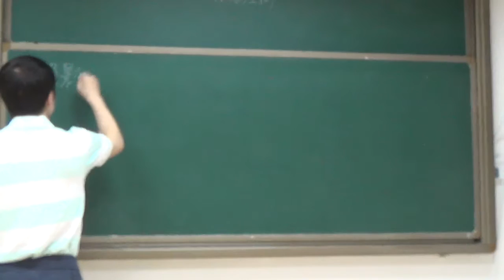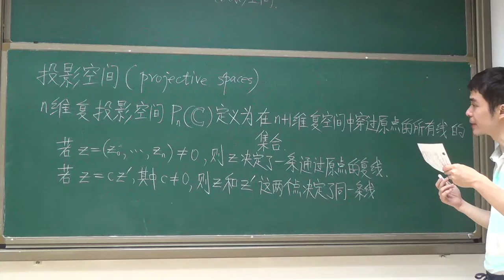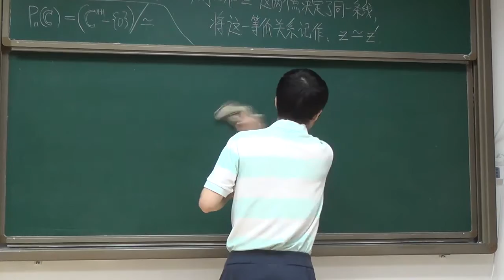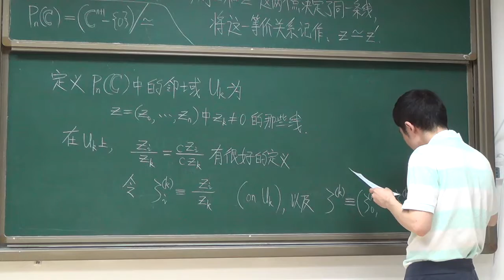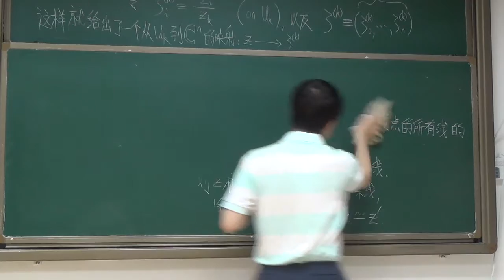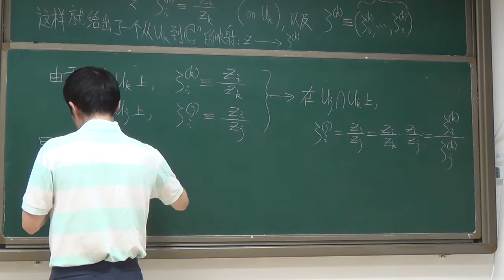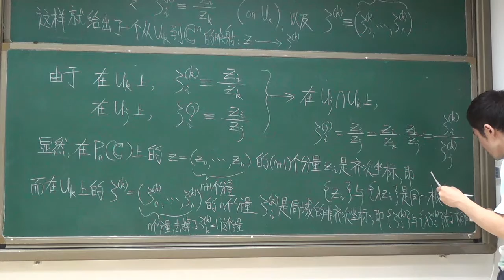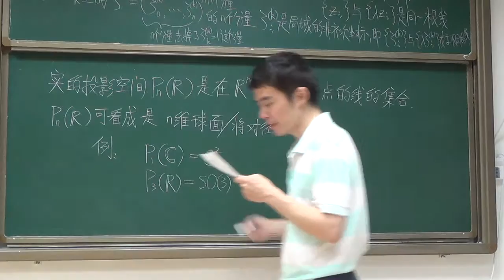qft16s 49 投影空间20160408